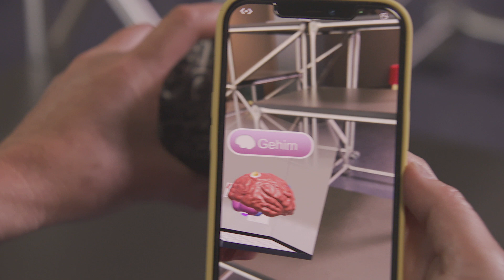3 Levels by MUC.DAI x Founders | Virtual Reality (VR)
Alles META? Was es mit Virtual und Augmented Reality auf sich hat erklärt Petra Dahm auf 3 Schwierigkeitsstufen. Hat sie es geschafft? Erfahre es in 3 Levels by MUC.DAI x Founders.